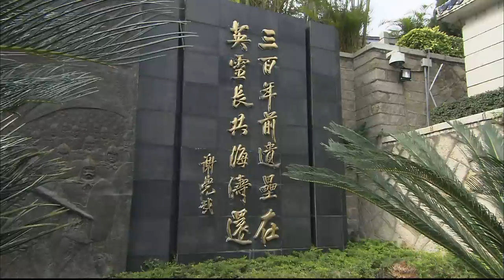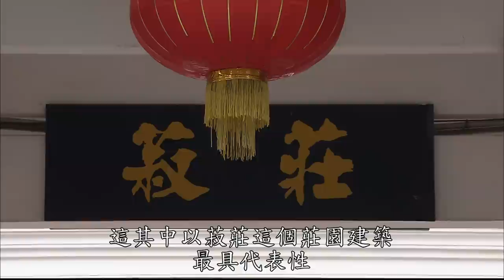【大陸尋奇#1313】直航城市(一) 福建廈門 Pt1/2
近年來，隨著兩岸直航政策的放寬，中國大陸有越來越多的城市，可以直接跟台灣通航，對於這些城市的了解，也就越來越顯得重要；然而說起兩岸直航，就得從金門與廈門的小三通開始談起，時至今日，廈門究竟有什麼樣的特色，能讓人刮目相看？此外，二OO九年五月初，廈門舉辦盛況空前的海峽論壇活動，台灣方面計有八千多人參加，交流內容也多達十八項，傳統武術的交流，正是其中的一項，然而兩岸之間的傳統武術，究竟有著什麼樣的關聯？